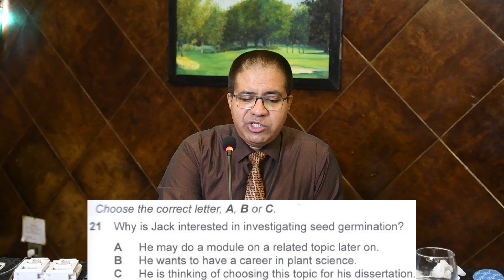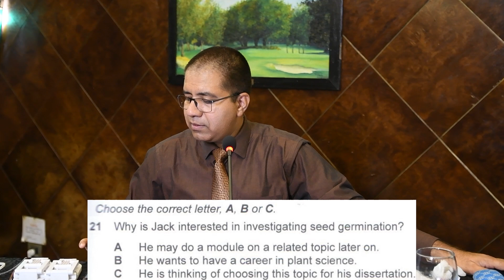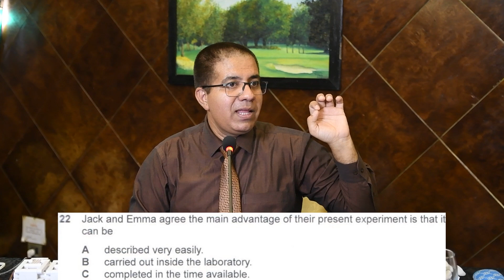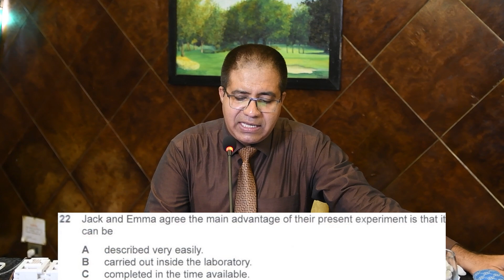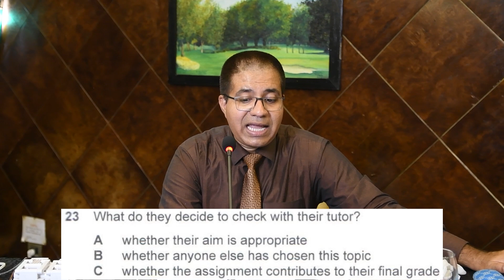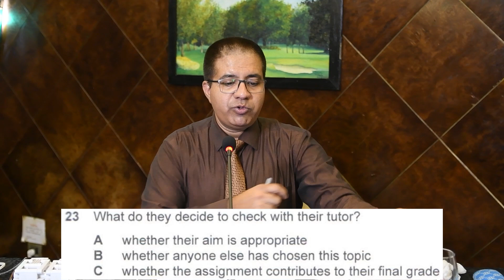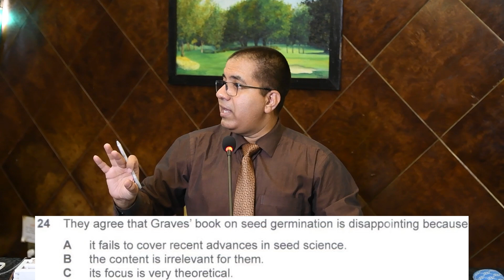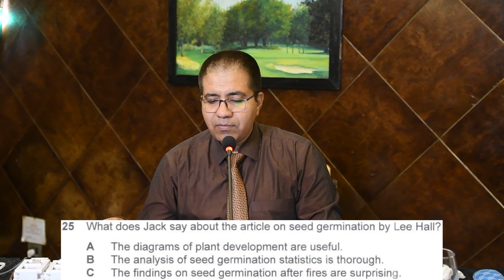IELTS Listening - How To Understand MCQs - Detailed Analysis By Asad Yaqub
Lahore, Pakistan

Twiter Or X: asad_2002pk
TickTock: Asad Yaqub IELTS